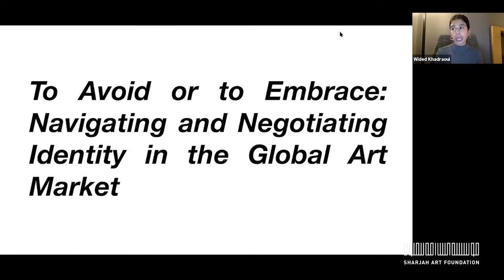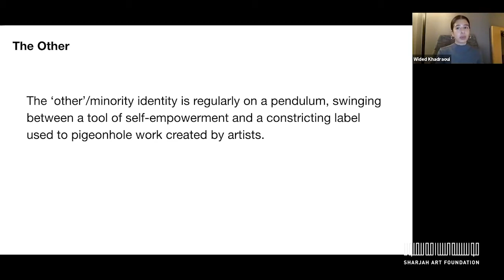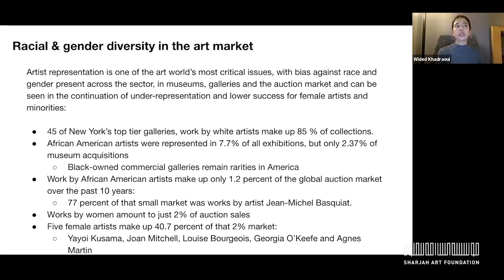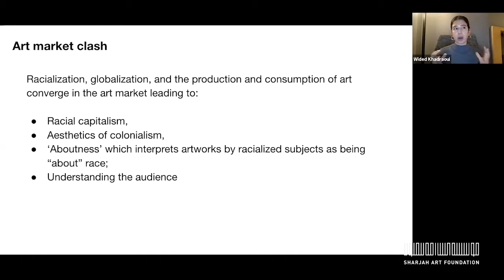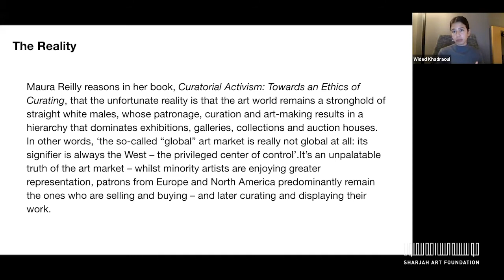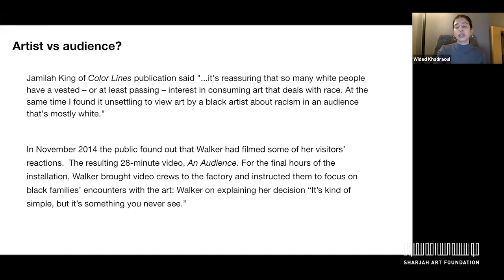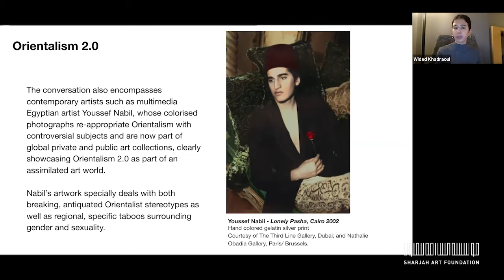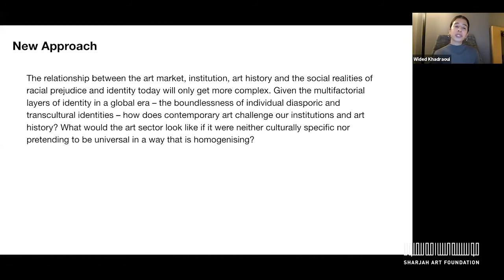Presentation: To Avoid or To Embrace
This presentation by Wided Khadraoui, titled ‘To Avoid or To Embrace’, addresses the objectification of Middle Eastern and North African artists in the Western-centric art world. The talk presents research published in an essay of the same title that was commissioned for the March Meeting Papers. Selected through the March Meeting 2021 open call, the essays included in the March Meeting Papers expand on curator Okwui Enwezor’s influential thinking about the Biennial as a platform to engage with history, politics and society. Taken together, these essays reveal the extent to which the biennial model, such as the Sharjah Biennial, has contributed to the realisation of new narratives and experiences of modern and contemporary art.

Organised by Sharjah Art Foundation, March Meeting is an annual gathering that brings together artists, curators and art practitioners to consider vital issues in contemporary art. The 13th edition of March Meeting, ‘Unravelling the Present’, examined the role of Sharjah Biennial and the future of the biennial model. Held between 12 and 21 March, MM 2021 featured online talks, panels and presentations as well as on-site film screenings.

This talk took place on the MM 2021 virtual platform on Friday, 19 March.

جميع الحاضرين مدعوون إلى طرح الأسئلة على المتحدثين في الجلسة. لضمان تقديم جلسة مثمرة يرجى طرح أسئلة ذات صلة بموضوع الحوار. سيقوم منسق الجلسة بتوجيه الأسئلة وفق الوقت المتاح.